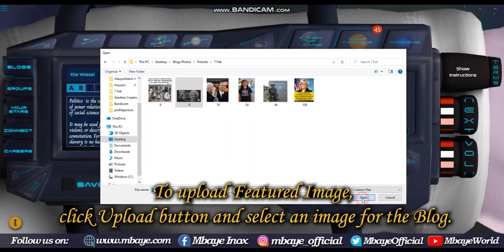Creating Politics Blog - Mbaye.com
We know everyone needs to let off steam about politics, hence you find them or post them on the planet Uranus.

So you now know where to put your politics.

Up. Uranus.